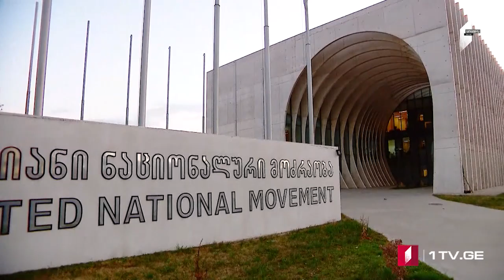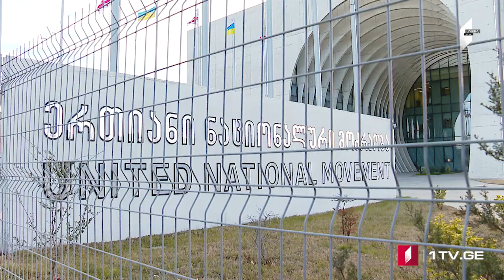ՄՈԱՄԲԵ – լրատվական թողարկում հայերենով [18:00/21.06.2023]